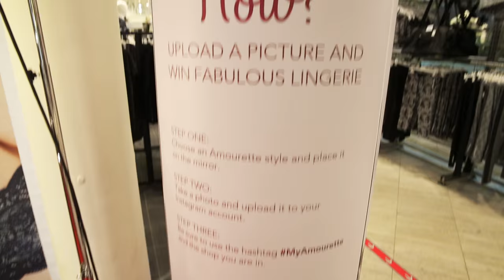Amourette Tour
We had the visit of Sofie Bording when she was in Magasin in Copenhagen. This little sneak peak shows our beautiful Amourette pop up event.